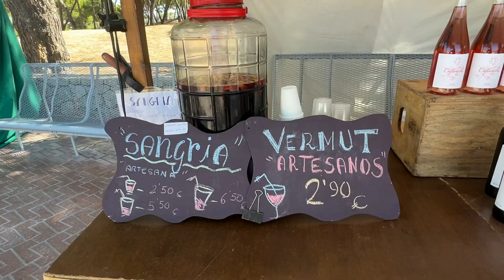Fighting on the Beaches in Santa Ponsa, Mallorca | Fiestas Rei en Jaume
Find out about the best time of year to visit Santa Ponsa, where you will see fighting on the beaches in Santa Ponsa Mallorca for the Fiestas Rei en Jaume.

Also known in Catalan as the Festes Rei en Jaume, find out why you should book your holdiay to Santa Ponsa for the first ten days of September to enjoy the best of a Mallorca beach holiday, amazing fireworks, lots of (mock) fighting on the beaches, an amazing market, and some local tradition too.

To book the Cormoran Cruise boat trip in Santa Ponsa, check out this